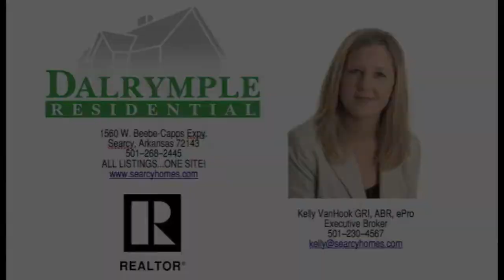2910 East Moore #7 Searcy, Arkansas MLS10280840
Condo in River Oaks that is move-in ready! This 2BR/2BA unit has updates already completed including new stove, paint, hardware, doors, trim and hall bath counter top. Laminate flooring has also been installed throughout, except in kitchen and baths which have tile. Large living and dining area and kitchen has room for a breakfast or office area. Blinds stay and refrigerator is negotiable. Priced to sell!